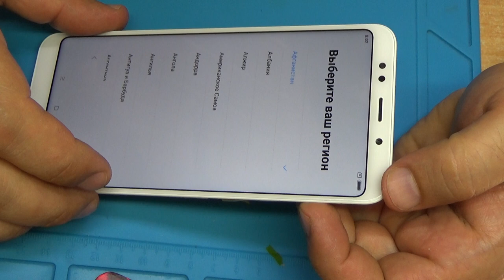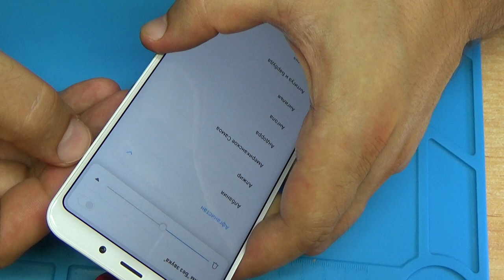Xiaomi Redmi 5 Plus.. заводской брак..not powering on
Процессор: 8-ядерный, 64-разрядный Qualcomm Snapdragon 625 (MSM8953), два кластера по 4 ядра ARM Cortex-A53, до 2,0 ГГц, DSP Hexagon 546